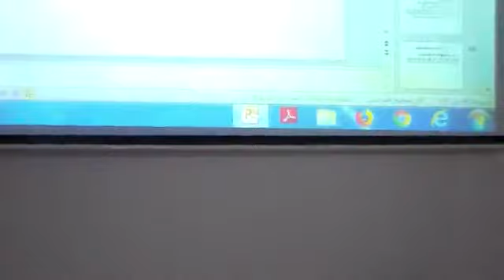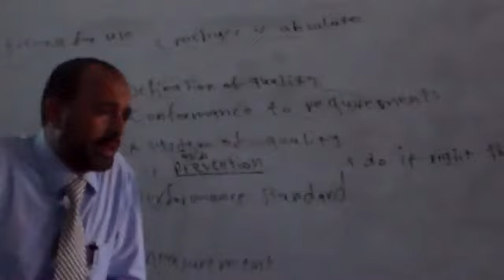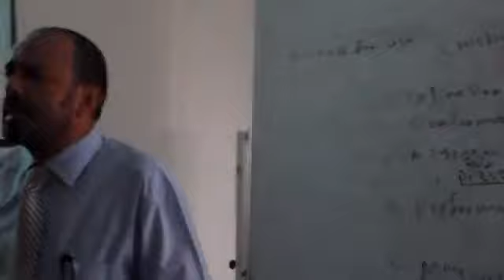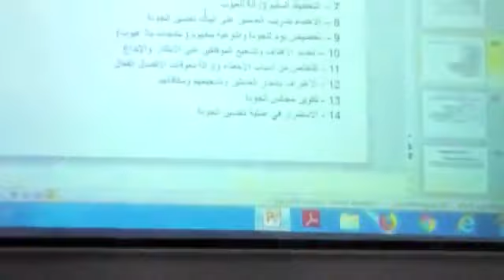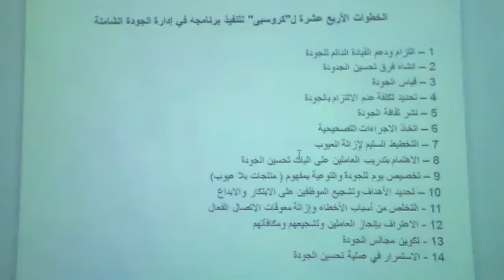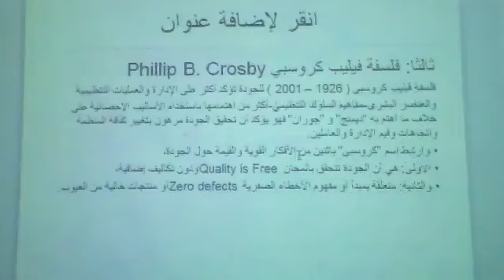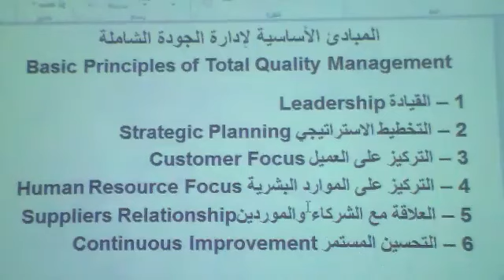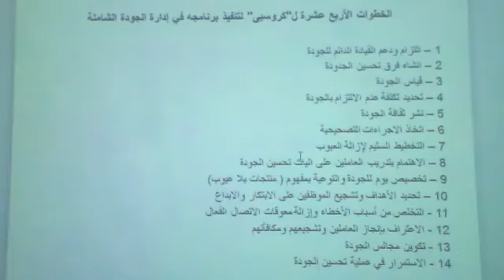TQM lec5part3- 8